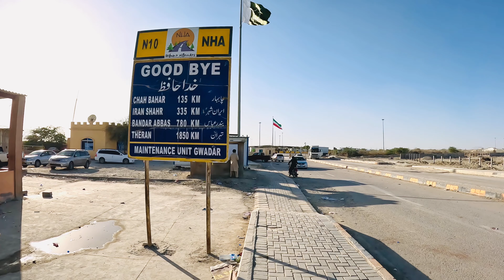Rimadan Crossing border Gwadar | Gabd border crossing to Iran at 250 | BS-EP-9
Rimdan or gabd border crossing is 90 km away from Gwadar, it is a border between Iran and Pakistan. it is also know as 250 border crossing.